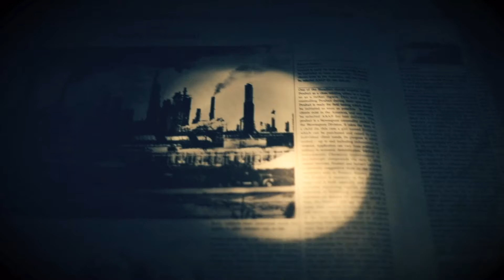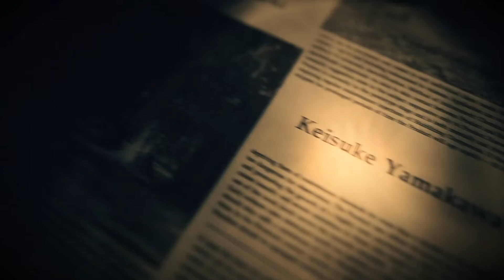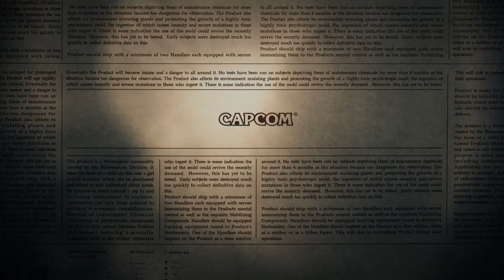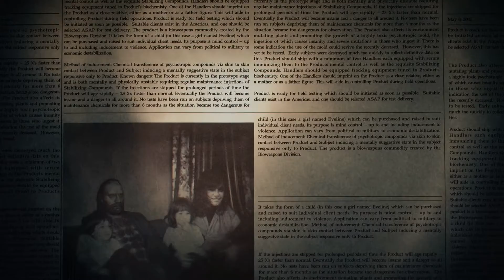The Chair 🪑 || Resident Evil 7 BioHazard PC Gameplay ENDING || NO Commentary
Resident Evil 7: Biohazard is a survival horror video game developed and published by Capcom. The game is slated for release on Microsoft Windows, PlayStation 4 and Xbox One, with the PlayStation 4 version having support for the PlayStation VR headset. It will be the twenty seventh entry into the Resident Evil series, and the first main series installment to be played from a first-person perspective. It was released worldwide in January 2017.

~~ My SPECS ~~
ASUS TUF 505DY Laptop
CPU - Ryzen 5 3550H (4C/8T)
RAM - 16GB Dual Channel (8x2)
Storage -1TB HDD and 500GB M.2 NVME SSD
GPU - RX 560X 4GB